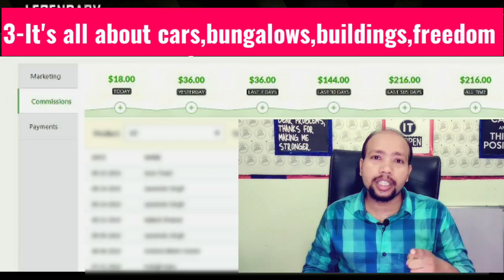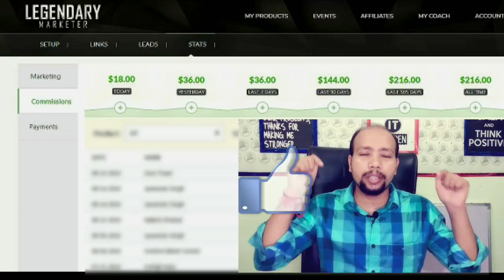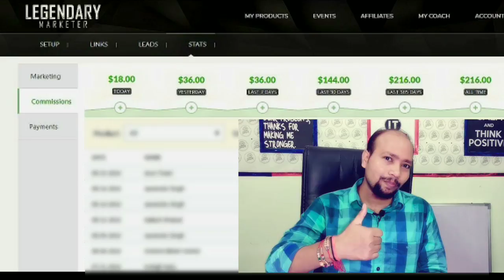How To Make Money Online (3 Myths) Fast | cash influencer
PRAKHAR KULSHRESTHA
(Cash Influencer)
How To Make Money Online (3 Myths) | cash influencer
HOW TO EARN MONEY ONLINE FAST IN 2018.

cash influencer,how to make money online,
how to make money online in hindi,

Dear All CASH INFLUENCER affiliates- is video me hamne btaya hai 3 myths about how to make money online fast in india in hindi,To make money online you have to do just a single work, and it is just GET STARTED and everything will be done for you.To get started you have to just click the first link given in description of this video.And you are ready to make money online fast.Believe me its total legit.

About : CASH INFLUENCER is a YouTube channel, where you will find all the videos related to techniques and skills required for doing the online marketing business :)